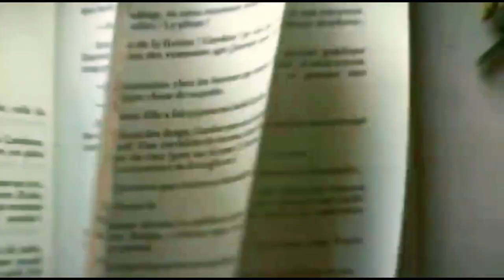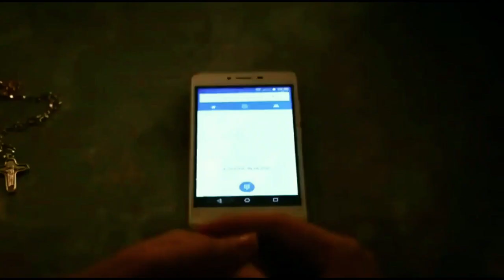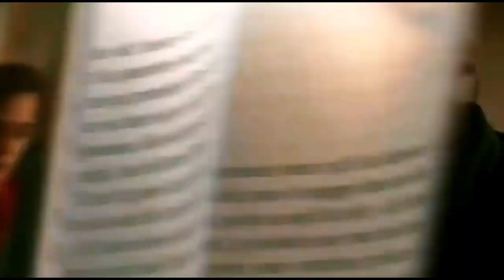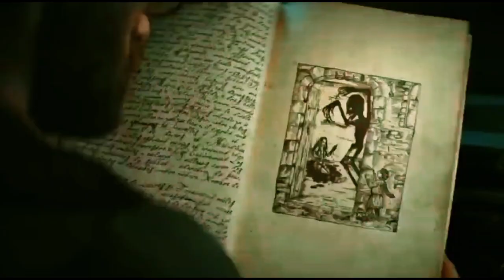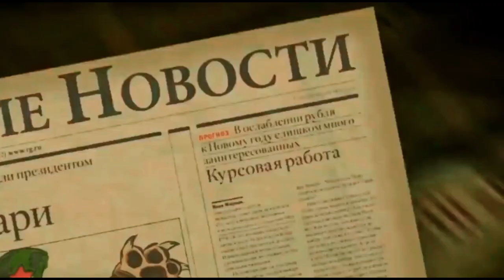Novelist discovers characters from her horror stories exist in reality.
Victoire Du Bois, Lucie Boujenah, and Tiphaine Daviot feature in the French horror streaming series Marianne, which was developed and directed by Samuel Bodin and written by Bodin and Quoc Dang Tran. The story centres on the teenage author Emma, who discovers that the characters she creates for her horror stories also exist in reality.